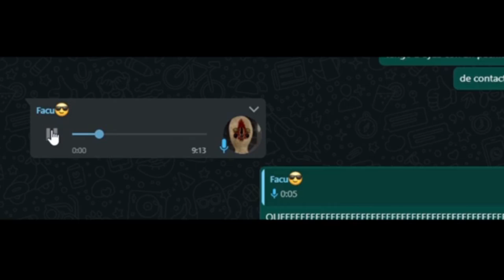me ARREPIENTO de poner el chat de voz en ROBLOX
Decidí adentrarme en las profundidades de roblox y lo que me encuentro les dejará los pelos de punta a muchas personas...

Contáctame:

➡️ Correo
➡️Servidor de Discord!